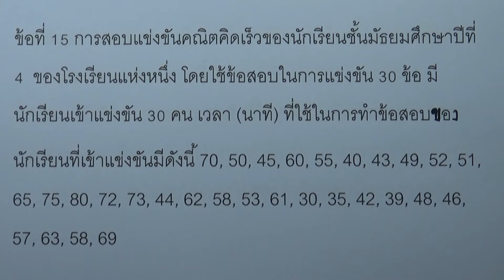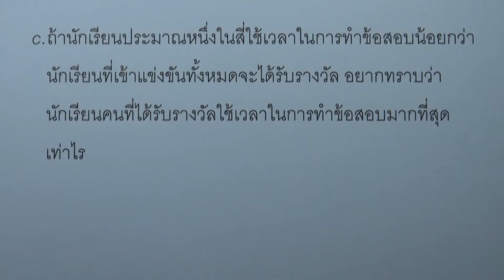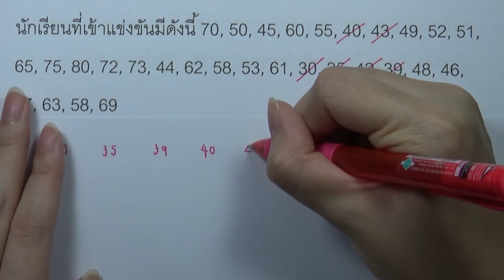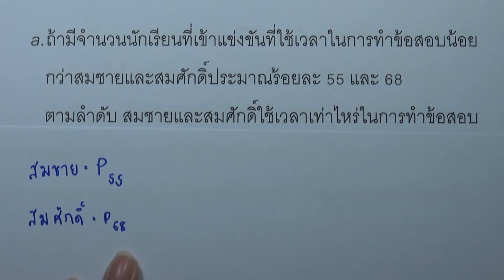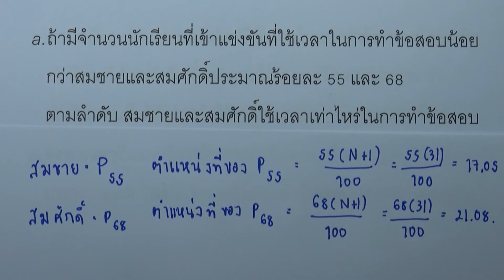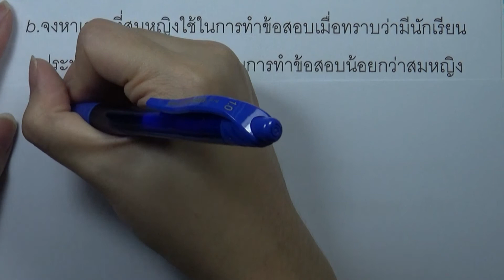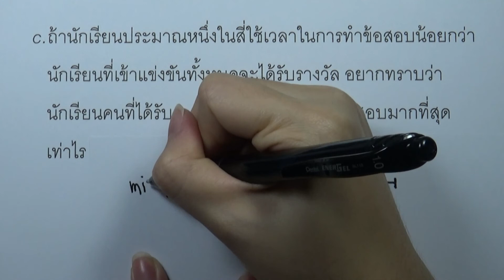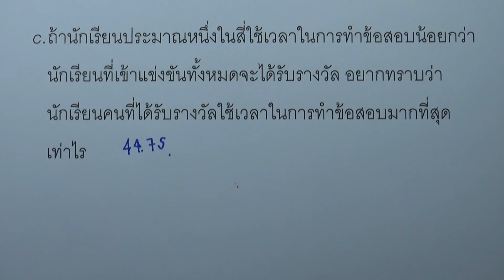แบบฝึกหัด การวิเคราะห์ข้อมูลเบื้องต้น 15